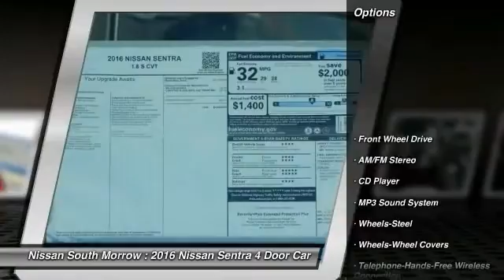2016 Nissan Sentra Morrow GA Y293210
2016 Nissan Sentra

You'll love this 2016 Nissan Sentra. This is a 4 door car you'll want to take home. With 5 miles, it features Automatic transmission and an exterior color of Fresh Powder. Call and get in touch with Nissan South Morrow directly, and be the first to open the 4 door car door today!